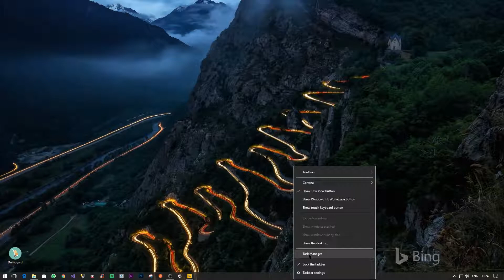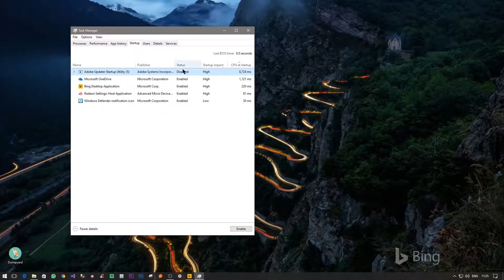Windows 10 Fix - Slow Startup Issue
Is you windows 10 machine taking too much time to startup? Here is how you can fix it quickly.